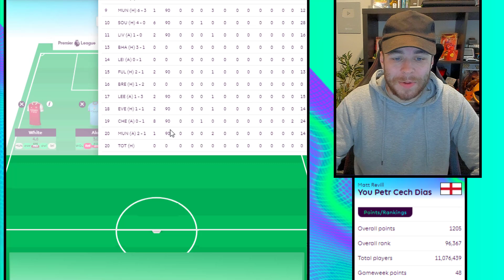FPL GAMEWEEK 21 WILDCARD TEAM | BEST TEAM FOR GW21 | Fantasy Premier League Tips 2022/23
In today's video we take a look at a potential Wildcard draft for Gameweek 21. This draft contains players with very good fixtures over the next upcoming gameweeks and should score you some decent points! Should you be buying these players? Here is my Wildcard draft for GW21!

⚽️ FPL Now mini league code: 5y0sw6

Timestamps:
Intro - 00:00
Goalkeepers - 01:14
Defenders - 03:13
Midfielders - 05:38
Forwards - 08:14